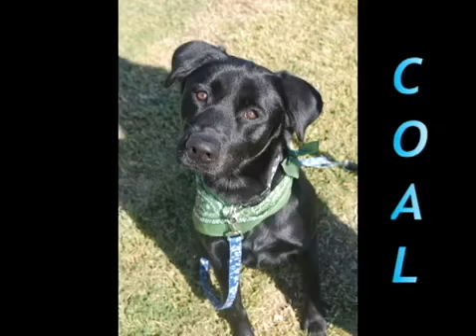COAL ADORABLE BLACK LAB FOR ADOPTION